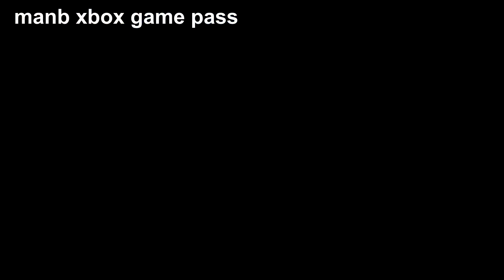Let's buid a zoo gameplay xbox series x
Let's buid a zoo gameplay xbox series x nouveau dans le xbox game pass
Publié par No More Robots
Développé par Springloaded
Date de publication 29/09/2022
Lisible sur Xbox One / Xbox Series X|S / PC
Genre : Simulation • Stratégie
Description
Bâtissez votre propre zoo ! Laissez s'exprimer votre côté sauvage et créez votre empire animalier entièrement personnalisé grâce à cette simulation de gestion mignonne mais complexe. Importez et faites se reproduire des espèces rares, embauchez le personnel adéquat, assurez le bonheur de vos visiteurs et apprenez à gérer une multitude d'événements aussi bizarres que merveilleux. Puis essayez-vous à la manipulation d'ADN et obtenez jusqu'à 300 000 croisements d'animaux différents, allant du majestueux Giraphant au paisible Pandhibou !

Construisez votre propre zoo avec plus de 500 espèces animales différentes mises à votre disposition, puis croisez-les de manière à obtenir plus de 300 000 combinaisons différentes !

Faites le bonheur de vos animaux et de vos visiteurs grâce à des centaines de bâtiments, feuillages, chemins et décorations d'enclos.

Embauchez les employés les mieux adaptés pour faire face à une multitude d'événements variés.

Contrôlez tout ce qui se passe dans votre zoo, de ce que mangent vos animaux à ce qui peut les manger !

Décidez si vous souhaitez gérer votre zoo de manière honnête... ou si vous préférez enfreindre la loi et empocher les bénéfices.

Let's Build a Zoo vous donne la possibilité d'importer une multitude d'animaux d'autres zoos du monde entier ! Faites-les se reproduire et créez des familles de manière à faire prospérer la faune de votre parc et remplir vos enclos. Et si ce n'est pas votre tasse de thé... vous pouvez parfaitement vous contenter de créer de nouveaux animaux ! Grâce aux fonctionnalités de croisement d'ADN, vous avez la possibilité d'obtenir plus de 300 000 espèces animales différentes, qu'elles soient monstrueuses, bizarres ou adorables ! Vous ne vous êtes jamais demandé à quoi pourrait ressembler un Chimpeval ? Eh bien maintenant, vous pouvez le découvrir !